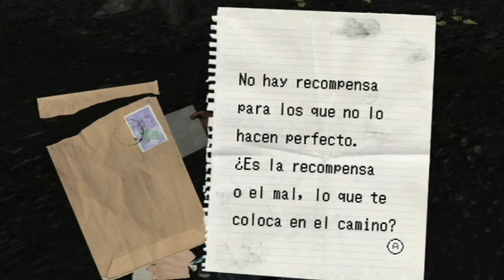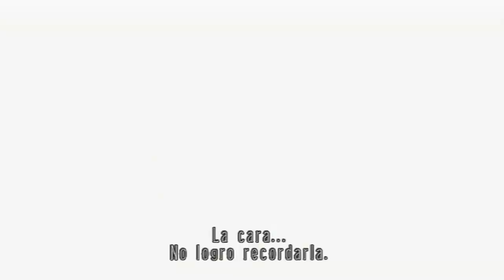Walkthrough - No More Heroes - #19